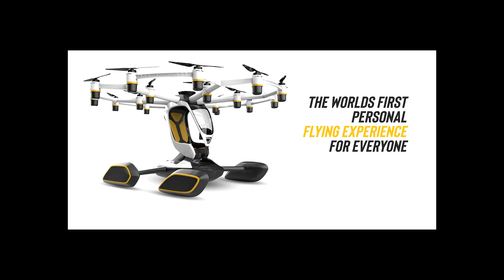Passenger Drone LIFT Aircraft Hexa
what you guys think about this passenger drone , life aircraft hexa ,
please do let me know